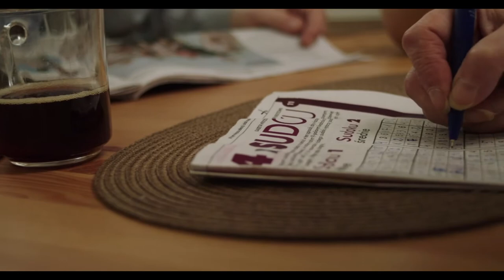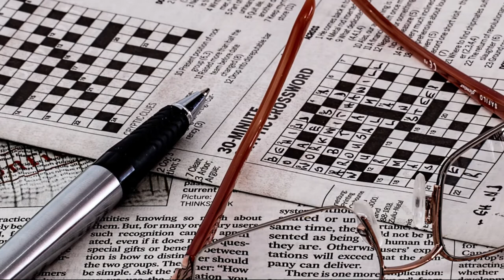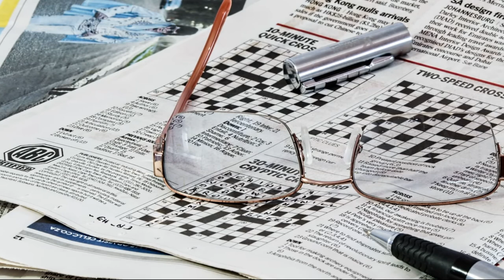What is International Sudoku Day (September 9) - Activities and How to Celebrate Sudoku Day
International Sudoku Day was established by the World Puzzle Federation on 9/9 as a fun symbolic date that represents the sudoku grid.